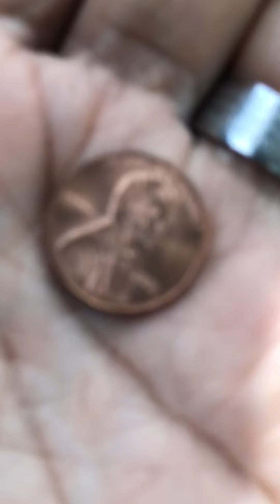Penny / Target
Oh yes HE did... ✝️🙌🏼